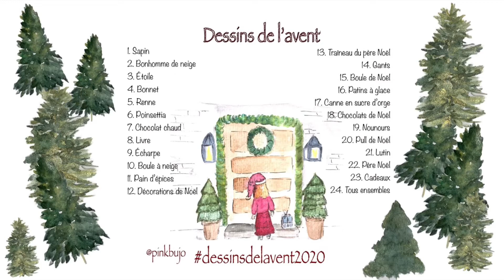12. Décorations de Noël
Nous arrivons à la moitié du défi! Aujourd’hui nous avons les décorations de Noël à l’honneur! J’ai choisis celles qui sont sur l’arbre mais il y en a aussi ailleurs : sur les arbres en ville, sur la table de tête, sur la cheminée (pour ceux qui en ont une)